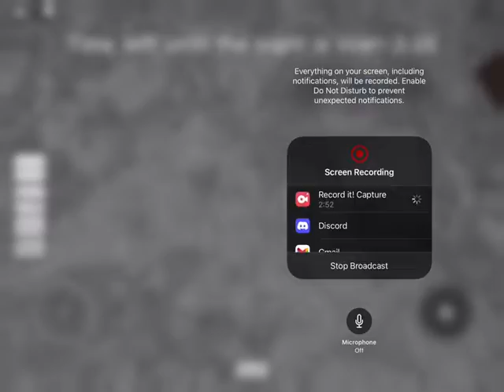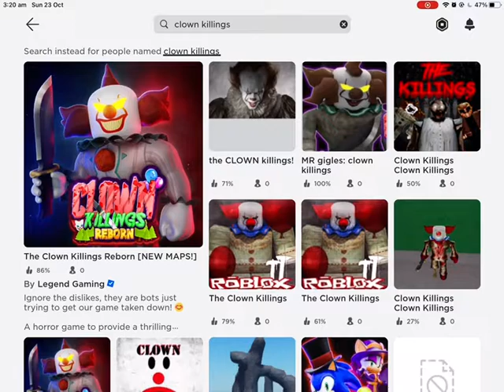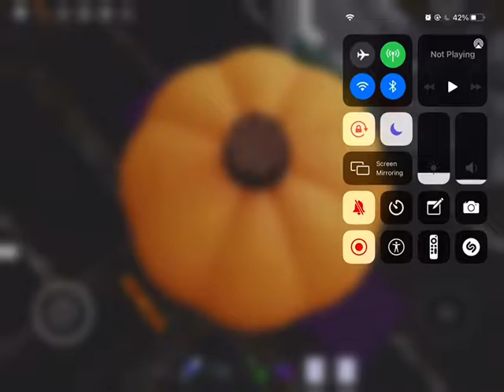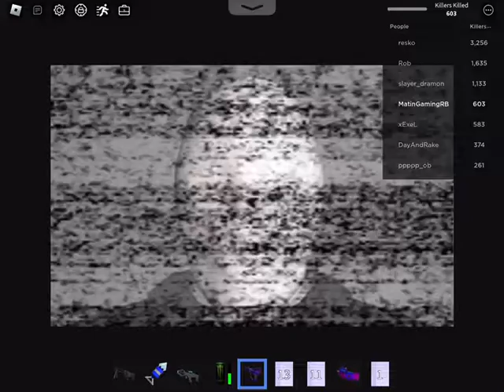Playing Roblox at 3AM (Part 2)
I recorded this on the 23rd of October in 2022